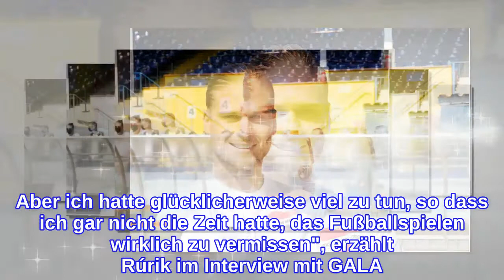Alle lieben Rúrik Gíslason: "Ich bin immer noch der Gleiche"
Alle wollen Rúrik Gíslason! Selbst beim Kicken für den guten Zweck ist der "Let's Dance"-Sieger DER Superstar und sorgt mit seinem guten Aussehen und seiner sympathischen Ausstrahlung für Jubelschreie bei den Fans. Der ehemalige Profi-Fußballspieler war einer von mehreren prominenten Spieler:Innen beim Benefizspiel "Kicken mit Herz", die gegen eine Ärzteauswahl des Universitätsklinikums Hamburg Eppendorf (UKE) antraten und am Ende mit 7:5 gewannen. Dabei war das Endergebnis eigentlich gar nicht so wichtig. Eine größere Rolle spielte der Anlass des Fußballspiels. Mit 162.000 Euro wurde nämlich eine Rekordspendensumme eingenommen, die den kleinen Patienten, also den Kindern, der Kardiologie des UKE zugutekommt. "Ich freue mich sehr, dass ich endlich wieder auf dem Fußballplatz sein kann. Über 18 Monate habe ich kein Fußball mehr gespielt. Aber ich hatte glücklicherweise viel zu tun, so dass ich gar nicht die Zeit hatte, das Fußballspielen wirklich zu vermissen", erzählt Rúrik im Interview mit GALA. Was beim Gespräch mit Rúrik Gíslason gleich auffällt: Der Isländer hat seit seinem Sieg bei "Let's Dance" im Mai extrem gut Deutsch gelernt. "Ich habe keine andere Möglichkeit. Ich werden zu Talk-Shows eingeladen und muss daher sprechen können. Ich gucke deutsches Fernsehen, lese die Nachrichten. Am Ende kann ich vielleicht fehlerfrei sprechen", erklärt er mit einem Augenzwinkern. Doch so gut wie Rúrik mittlerweile spricht, ist der Wunsch gar nicht so weit hergeholt. Viel verändert hat sich seit seinem Durchbruch in Deutschland und dem großen Wirbel um seine Person übrigens nicht. Ganz bodenständig sagt er: "Ich bin immer noch der Gleiche. Aber ich habe seitdem viele tolle Sachen erlebt." Zu diesen tollen Sachen gehören wohl auch Rúriks neueste Karrierepläne. Der 33-Jährige hat sowohl in einem isländischen als auch in einem deutschen Film mitgespielt. Viel darf er zwar noch nicht über die Projekte verraten, doch auf eine Zukunft als Schauspieler angesprochen, fangen Rúriks Augen an zu strahlen. "Ich würde sehr gerne mehr schauspielern. Aber mal sehen, ob ich wirklich gut bin. Das müssen dann die Zuschauer entscheiden." Verwendete Quellen: eigenes Interview, instagram.com
INFORMATION
• Source: gala